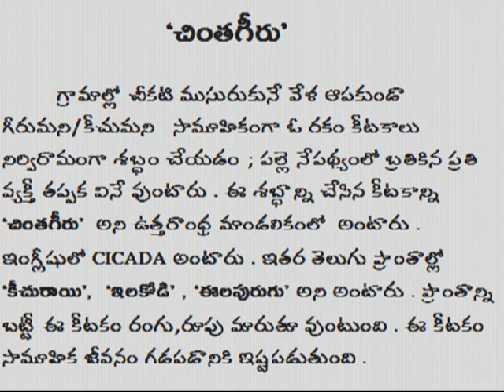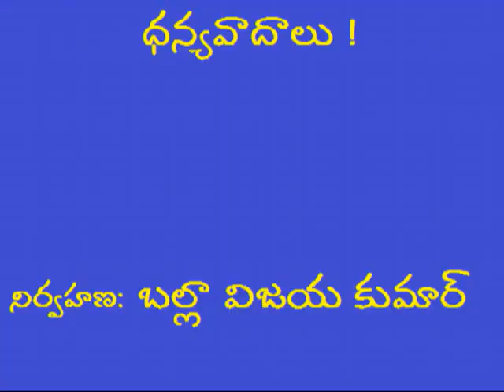చింతగీరు : ఉత్తరాంధ్ర మాండలికం : విశ్లేషణ - బల్లా విజయకుమార్: PB CHINTAGEERU